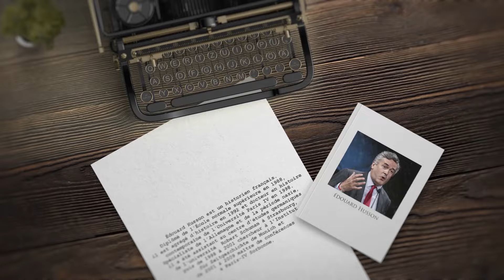[Format court] Le différentiel des salaires Européens - Faites court, professeur Husson - TVL